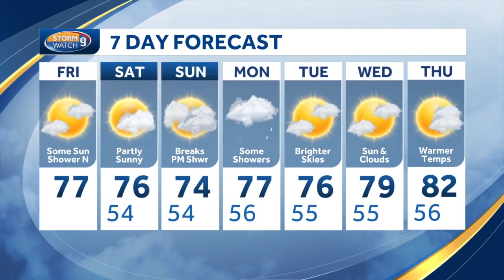Video: Sunny, cloudy Friday with chance of scattered showers for parts of New Hampshire